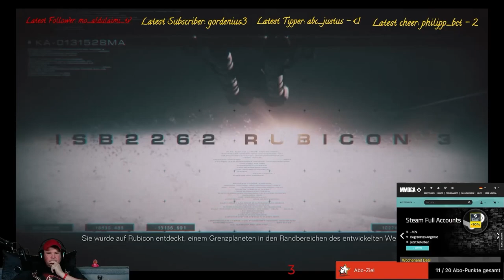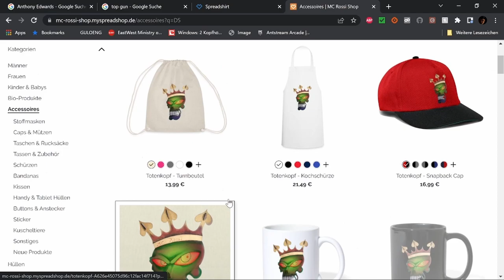Best of Twitch Okt 23 W 3 V 1